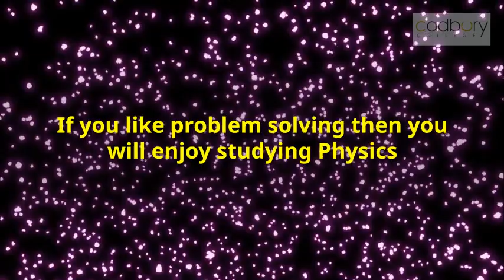Physics at Cadbury College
Physics helps us to appreciate some of the simple and elegant rules which nature appears to follow. It develops our understanding of the behaviour of extremely large objects (like stars and galaxies) to indescribably small ones such as quarks and leptons. You will need a logical mind and be able to study independently. If you like problem solving then you will enjoy studying Physics.

Specific requirements
A minimum of five GCSEs, two at grade 6 and three at grade 4.
GCSE English at grade 4.
Desired G-Score of at least 6.0
A grade 7 in GCSE Mathematics.
Awarding Body:

Pearson Education Ltd
Assessment:

Examination - 100%
Course Content:

Year One

Paper 1: Core Physics I
This paper involves the study of mechanics (rectilinear motion, forces, momentum, energy and power) and electric circuits (current and resistance, Ohm’s law and non-ohmic materials, potential dividers, emf and internal resistance of cells, and negative temperature coefficient thermistors).
Paper 2 Core Physics II
This unit involves the study of materials (flow of liquids, viscosity, Stokes’ Law, properties of materials, Young’s modulus and elastic strain energy), waves (including refraction, polarisation, diffraction and standing (stationary) waves) and the wave/particle nature of light.
Coursework is not part of the assessment. Students will undertake a number of core practicals which are assessed in the written papers.
Year Two - The second year builds on the knowledge, skills and understanding achieved in the first year.

Paper 1 Advanced Physics 1
This unit involves the study of Mechanics, Electric Circuits, Further Mechanics, Electric and Magnetic Fields, Nuclear and Particle Physics.
Paper 2 Advanced Physics 2
This unit involves the study of Materials, Waves and Particle Nature of Light, Thermodynamics, Space, Nuclear Radiation, Gravitational Fields, Oscillations,Salters.
Where does it lead?
Physics is a challenging and rewarding A Level which is highly thought of by universities and employers. It is essential for university study in physics, astrophysics, aeronautical engineering, electronic and mechanical engineering. Physics is also highly desirable for many other degree courses such as mathematics, sciences, medicine, computing and architecture and sport.